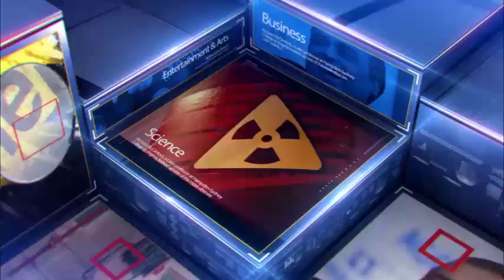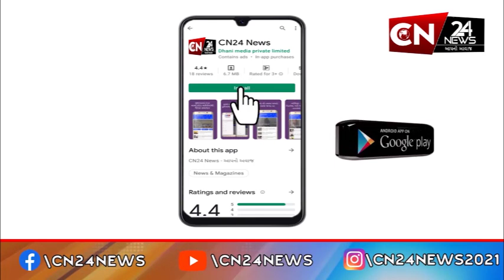હાલોલ : ચારણ ગઢવી સમાજ દ્વારા મામલતદારને અપાયું આવેદનપત્ર